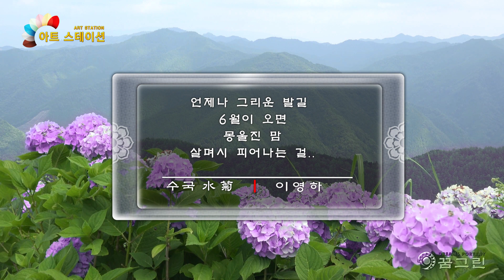수국 ㅣ작시:이영하 ㅣ영상:꿈그린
수국이 필 때
생각 나는 사람
한 낮에 피는 꽃
유난히 좋아해
어둠이 짙으면 괜시리
슬퍼한 사람
한철 핀 꽃보다

수국꽃처럼
보랏빛 그리움 내민
이런 난 어쩌란 말이오
언제나 그리운 발길
6월이 오면
몽울진 맘
살며시 피어나는 걸..

=수국 ㅣ작시:이영하 =